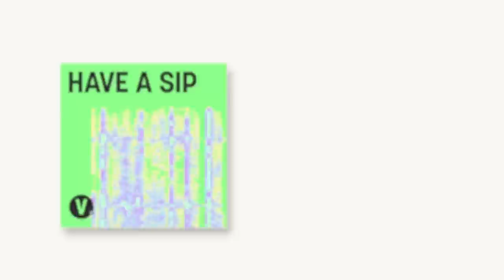Thế hệ Z ai cũng như sống trên sân khấu - Người Kể Chuyện | HaveASip 73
EP: Thế hệ Z ai cũng như sống trên sân khấu
Host: Thùy Minh
Speaker: Người Kể Chuyện

Người Kể Chuyện là bút danh của Vũ Hoàng Long, cây viết trẻ 23 tuổi và cũng là tên của blog cá nhân với hơn 116 ngàn người theo dõi. Anh cũng là tác giả của hai cuốn sách và một số nghiên cứu trong nước và quốc tế. Và tất nhiên độc giả cũng đã khá quen với giọng văn của Người Kể Chuyện nhiều bài viết trên Vietcetera.

Một cuộc trò chuyện giữa người viết toàn thời gian và một Giám đốc nội dung sẽ nhiều chữ đến mức nào? Cùng nghe tập podcast Have A Sip này nhé.